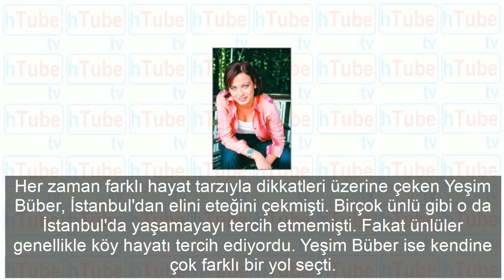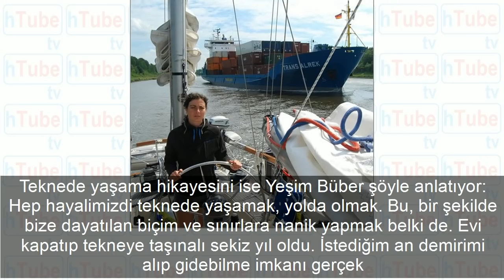Aynalı Tahir'in Sedef'iydi yaşadığı yere bakın yok artık!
Bir döneme damga vuran dizilerden biri Aynalı Tahir'di. 90'lı yıllarda yayınlanan ve birçok ismi o dönem ünlü yapan dizide Sedef karakterine hayat veren Yeşim Büber her zaman merak edilen isimlerden biri olmuştu. Aynalı Tahir dizisinden sonra ekranlara ara veren ve perşembe günleri Star Tv'de yayınlanan Siyah İnci dizisiyle yeniden ekranlara dönen Yeşim Büber'in yaşadığı yeri öğrenince şoke olacaksınız!

 Her zaman farklı hayat tarzıyla dikkatleri üzerine çeken Yeşim Büber, İstanbul'dan elini eteğini çekmişti. Birçok ünlü gibi o da İstanbul'da yaşamayayı tercih etmemişti. Fakat ünlüler genellikle köy hayatı tercih ediyordu. Yeşim Büber ise kendine çok farklı bir yol seçti.

 İki çocuğu ve eşiyle birlikte teknede yaşamayan Yeşim Büber adeta bir balık günü. 365 gün boyunca suda yaşayan ve orada bir hayat süren Yeşim Büber tekneyi evi olarak kullanıyor. Görüntü yönetmeni Eşi Mehmet Aksın ile birlikte yaklaşık 10 yıldır teknede yaşayan Yeşim Büber'in hayatı merak ediliyor.

 Karada yaşamayı tercih etmeyen ve kendine su üzerinde hayat kuran Yeşim Büber'in ikiz çocuğu bulunuyor. İnstagram hesabından sık sık fotoğraf paylaşan Yeşim Büber şimdilik Siyah İnci dizisine odaklanmış durumda.

 Teknede yaşama hikayesini ise Yeşim Büber şöyle anlatıyor: Hep hayalimizdi teknede yaşamak, yolda olmak. Bu, bir şekilde bize dayatılan biçim ve sınırlara nanik yapmak belki de. Evi kapatıp tekneye taşınalı sekiz yıl oldu. İstediğim an demirimi alıp gidebilme imkanı gerçek bir özgürlük benim için. Ve her yerde yolcu hissetmek mekan ve zaman algımı çok değiştirdi. Zorunluluktan uzak, sahici bir seçim her an ve her yer. Bu duyguyu çok seviyorum.

 YEŞİM BÜBER KİMDİR? Yeşim Buber, 18 Ağustos 1977 tarihinde Aydın'da doğmuştur. Annesi bir terzi ve babası bir çevirmendir. Yeşim Buber, ilk okulu, orta okulu ve liseyi bitirdikten sonra ailecek İstanbul'a taşındılar. 1, 5 yıl sonra da İzmir'e taşındılar. Can Gürzap'ın Diyalog Oyunculuk Okulu`nda eğitim aldı. 1996 yılında "Bu Sevda Bitmez" filmi ile sinemaya başladı. Sinemadaki başarının ardından dizi filmlerde oynamaya başladı. Tv için sinema ve bilişim konularında programlar hazırladı.

 2004 yılında "İnşaat" filmindeki rolü için, 9. Sadri Alışık Ödüllerinden En İyi Yardımcı Kadın Oyuncu ödülünü aldı. Yeşim Buber, 2006 yılında görüntü yönetmeni Mehmet Aksın'la evlendi. Evlendikten sonra evlerini boşaltarak bir teknede yaşamaya başladılar ve tekneleri ile bir sene süren bir dünya turu yaptılar. Nehir ve Can Yunus (d. 2013) adlarında ikiz çocukları oldu. Tekneleriyle Türkiye'nin güneyinde Muğla Gökovada bulunan Okluk koyu'nda bir süre yaşayan çift daha sonra işleri nedeniyle İstanbul'a gelerek Fenerbahçe Marina'ya yerleştiler. 7 Kasım 2014 tarihinde vizyona giren ve yönetmenliğini, senaristliğini ve yapımcılığını Ömer Vargı'nın yaptığı "İnşaat 2" adlı sinema filminde Şevket Çoruh, Emre Kınay, Bülent Kayabaş, Günay Karacaoğlu ile beraber rol aldı.